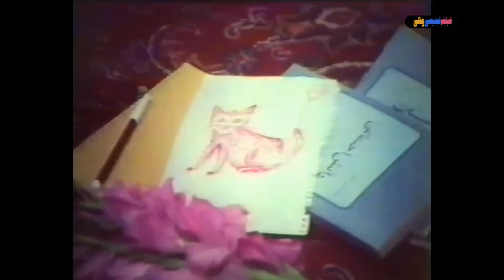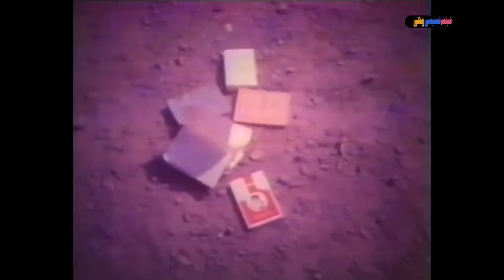📀🎨 فیلم پرواز در قفس | ۱۳۵۹ | کیفیت اچ‌دی 🎨🎥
📀 فیلم پرواز در قفس | با بازی عنایت بخشی و فخری خوروش

لیست بازیگران 🍀
عنایت بخشی, فخری خوروش, توران مهرزاد, علی شعاعی, منوچهر فرید

خلاصه فیلم: 🎥📀
 رباب کلفت خانه ی سعادت است. دختر او مریم و سهراب، پسر سعادت، به هم علاقمند می شوند. روزی آن دو توسط ژاندارم ها گرفتار می شوند و سعادت، پس از ضمانت آن دو، پسرش را از ادامه ی رابطه با مریم منع می کند و برای جلوگیری از رابطه ی آنها دو نفر را مأمور می کند تا سهراب را زیر نظر بگیرند. سهراب به رابطه اش با مریم ادامه می دهد و به هشدارهای پدر وقعی نمی گذارد. پدر مریم نیز همسر و دخترش را، از ادامه ی این رابطه، ملامت می کند. سهراب و مریم، تصمیم می گیرند از خانه بگریزند. آن دو، قبل از حرکت، از غذاهای آلوده به سمی می خورند که مادر سهراب به سگ های ولگرد محله می خوراند. سهراب و مریم بالای چرخ و فلک در کنار هم جان می دهند.